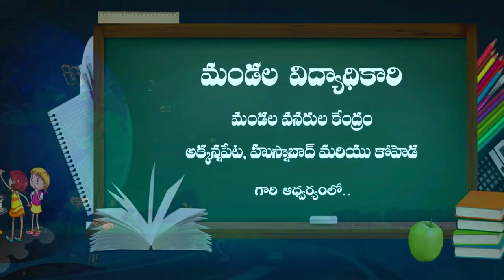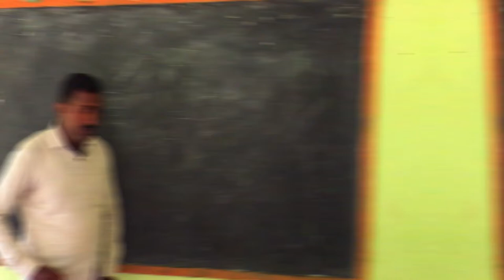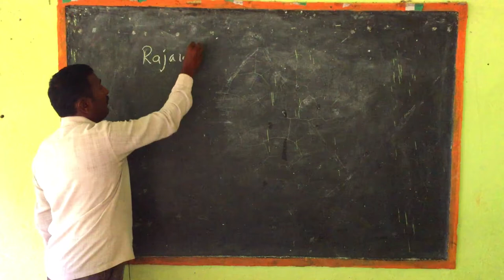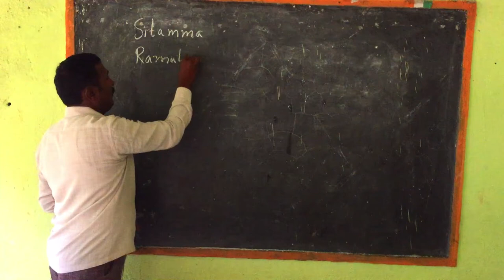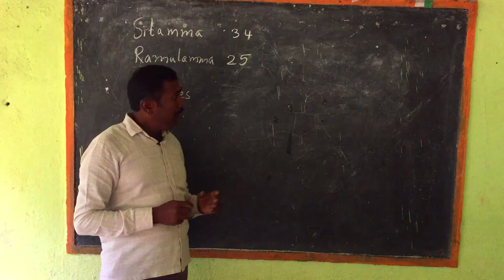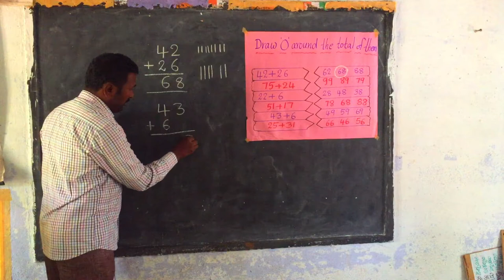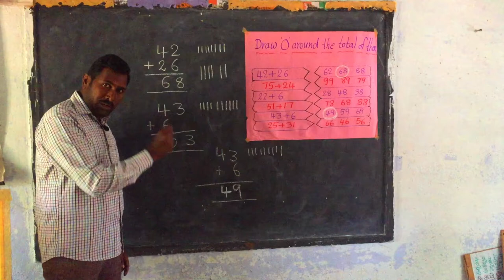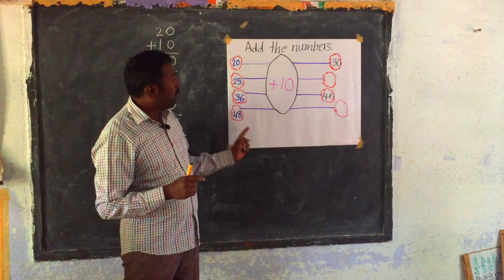11 01 2021 2nd Maths ADDITION PART 2